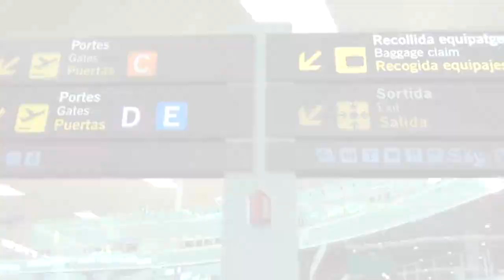VIAGGIO DELLA SPERANZA cap 1 Arrivo Barcellona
Palermo Barcellona 17 agosto 2013, viaggio verso Tarragona per la festa di Sant Magì- con: Santo Eduardo Di Miceli, Sandro Bertola, Aurelio Mangiapane, Massimo Torcivia.